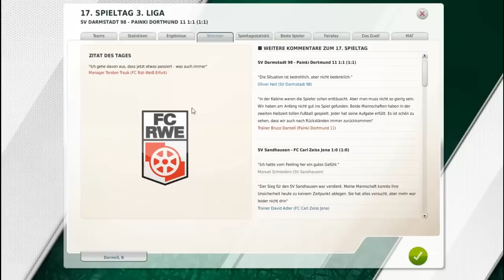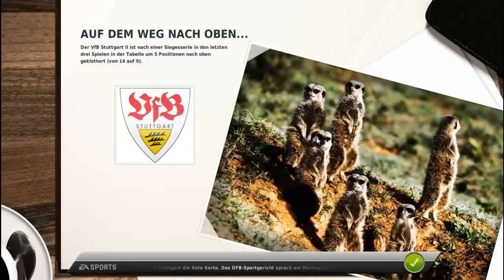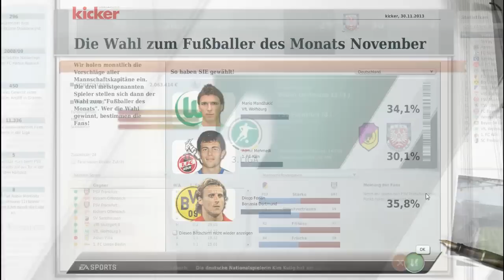Let's Play Together: Fussball Manager 12 #119 [German] [HD] - Bruce randalliert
Gegen den SV Darmstadt 98 darf Trainer Bruce Darnell wieder auf der Trainerbank platz nehmen. Die Mannschaft wirkt wieder ein wenig sicherer und kann befreiter aufspielen, da sie die Anweisungen von Bruce haben, die sie ja immer zum Sieg führen. Doch dann geschieht es. Bruce fährt aus seiner Haut und der Referee fackelt nicht lange. Er schickt den Coach erneut auf die Tribüne. Darnell kann es gar nicht glauben, macht aber das beste aus der Situation,  indem er Feuerwerkskörper zündet und eine Siesta veranstaltet. Doch was ist mit den Spielern? Können sie ein akzeptables Ergebnis erziehlen? Erfahrt es in diesem Part!

Name: Fußball Manager 2012
Publisher: Electronic Arts
Entwickler: Bright Future
Erscheinungsjahr: 2011
Genre: Wirtschaftssimulation (Fußballsimulation)